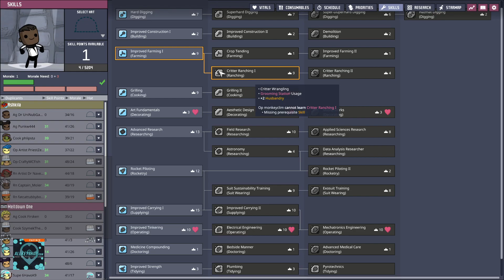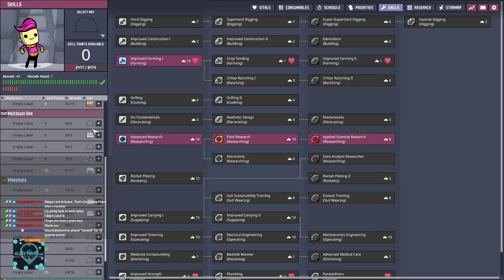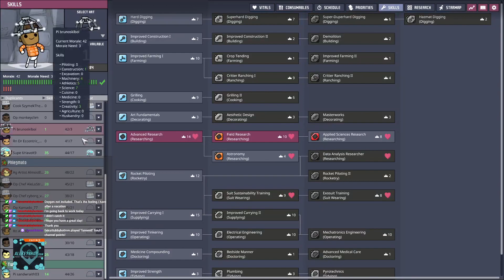ONI - Return to Baator #109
Work on the rocket shaft continues and the new colony on Twigato gets a proper power solution.